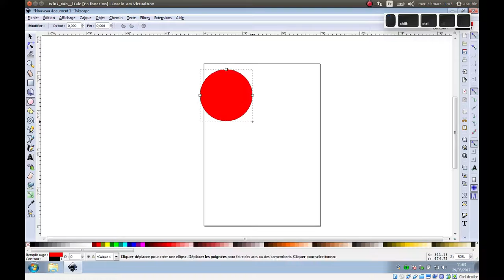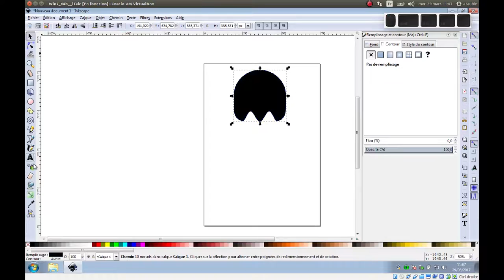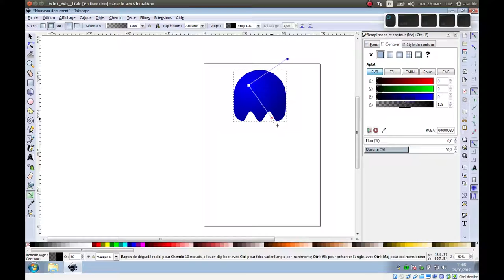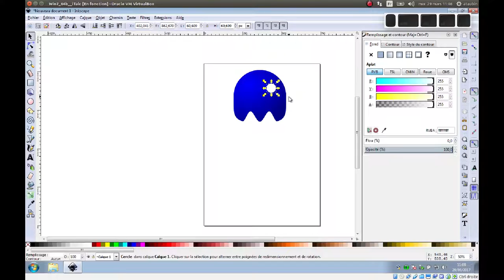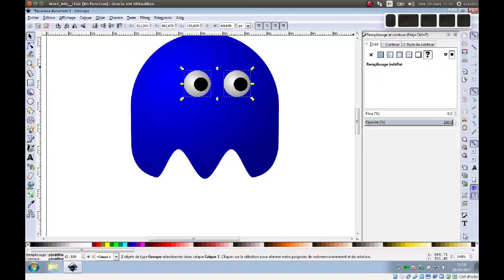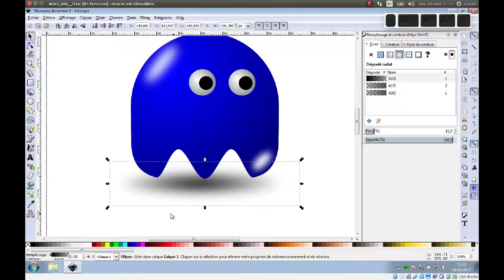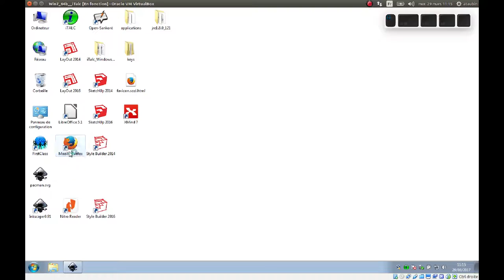Tuto vidéo : Dessiner un pacman avec Inkscape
Points à retenir :
- Passer les objets en chemin
- Éditer les nœuds (+ et -)
- Dupliquer CTRL + D
- Grouper CTRL + G
- Bloquer proportions : SHIFT + CTRL